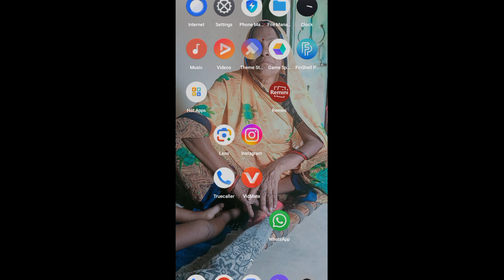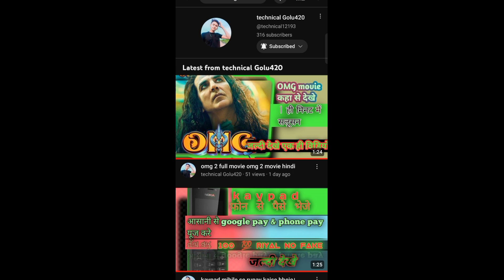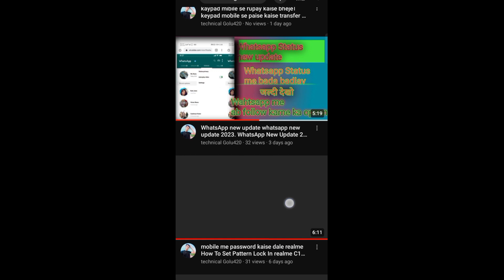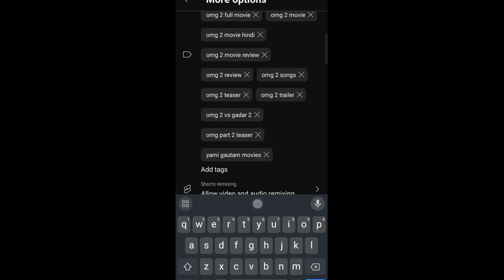keywords kaise lagaye।youtube channel keywords kaise dale 2023 channel keywords kaise dale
हेलो दोस्तो आज मैं आपको ये बताना चाहता हूं कि अपने चैनल का tag कहा से लगाए